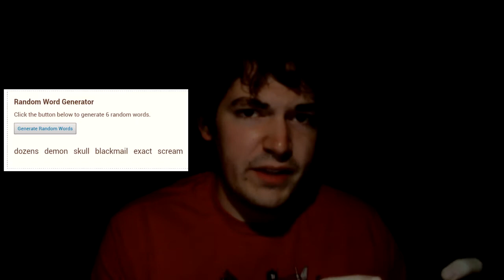A Terrifying Halloween Story - Life Unedited #34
If you don't understand what this video is about, don't worry. I don't even understand. Something about Halloween and random words. Who knows?